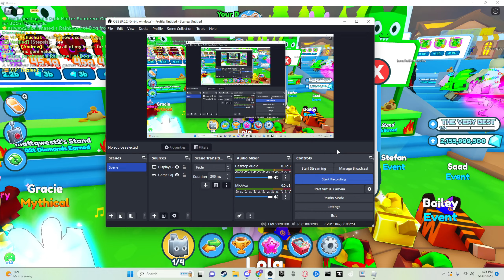shoutout to mattquest2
viral pls